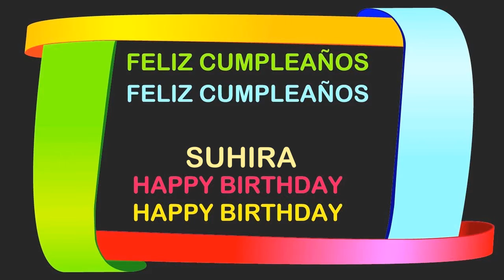Suhira Birthday Postcards & Postales